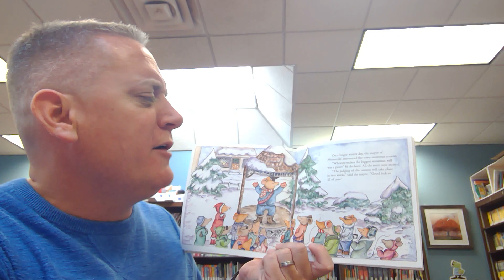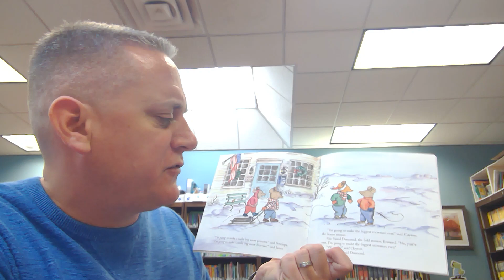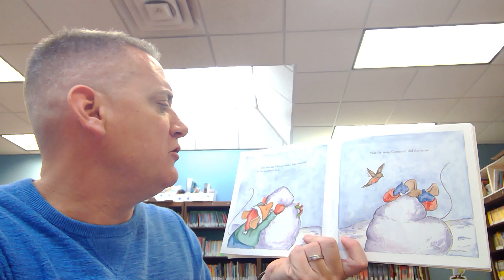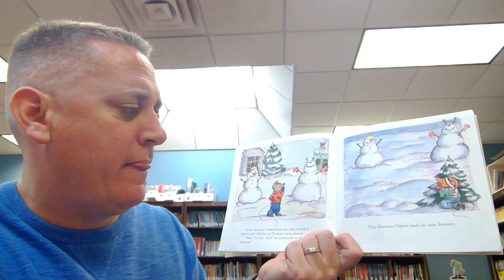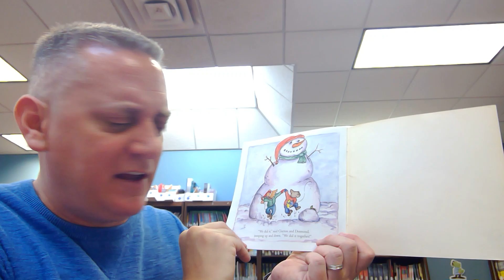Mr. Lohn Reads The Biggest Snowman Ever